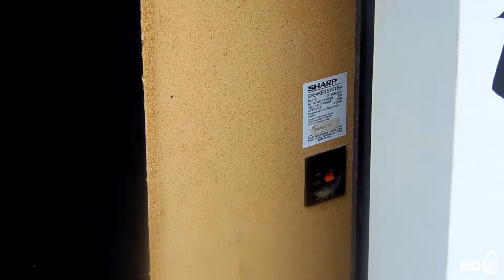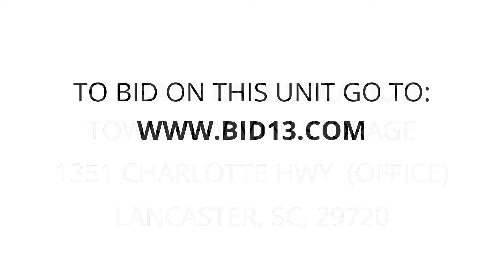Townview Mini Storage - Unit 181